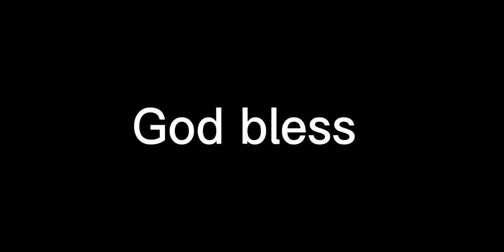Jeff Driskel finds Tyler Boyd for a fantastic touchdown!!! Way to get into the endzone Tyler Boyd!👍